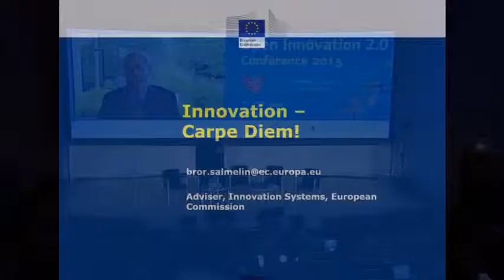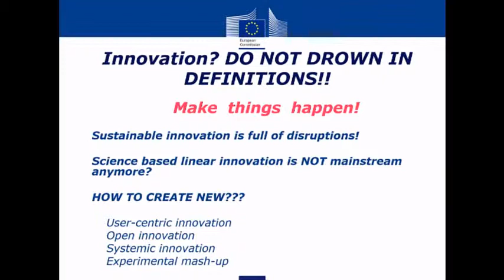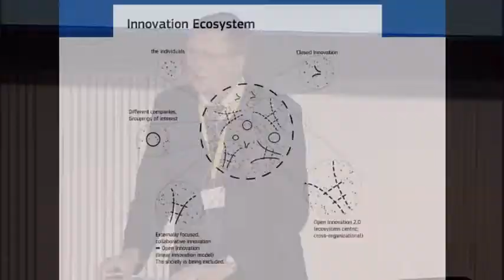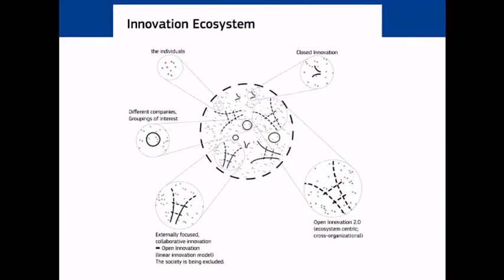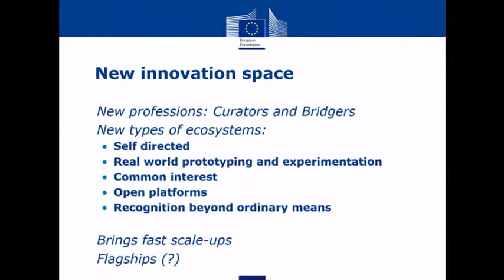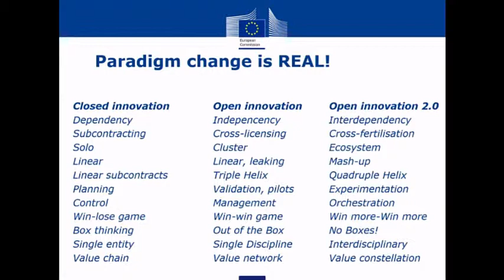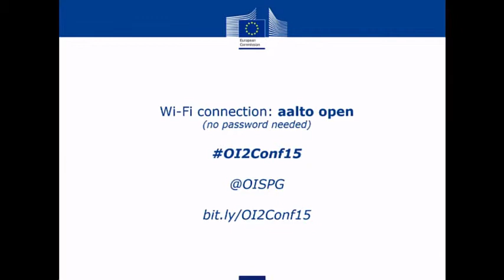Opening of the Open Innovation 2.0 Conference 2015 (Espoo, Finland)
Martin Curley, Chair of EU OISPG, Vice-President and Director Intel Labs Europe, Intel Corporation

Bror Salmelin, Advisor for Innovation Systems, European Commission